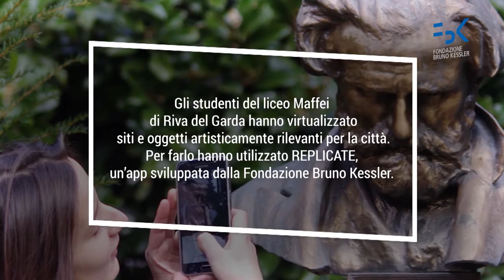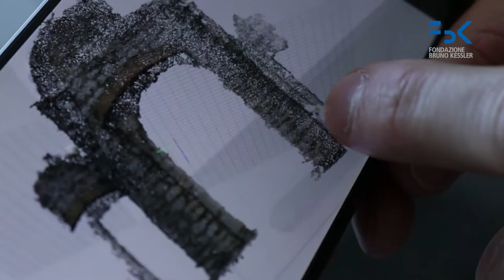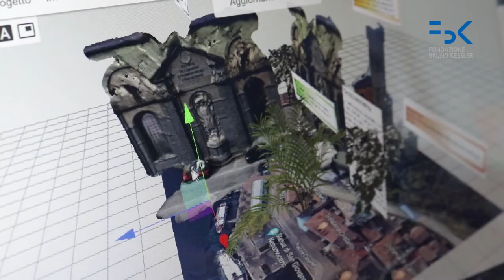Dai libri alla realtà aumentata: l’intelligenza artificiale per la didattica della storia dell’arte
Gli studenti del liceo Maffei di Riva del Garda hanno virtualizzato siti e oggetti artisticamente rilevanti per la città. Per farlo hanno utilizzato REPLICATE, un’app sviluppata dalla Fondazione Bruno Kessler che permette la realizzazione di modelli 3D di oggetti ed edifici, grazie a fotografie scattate da un semplice smartphone.

Interviste e videomaking di Alessandro Girardi